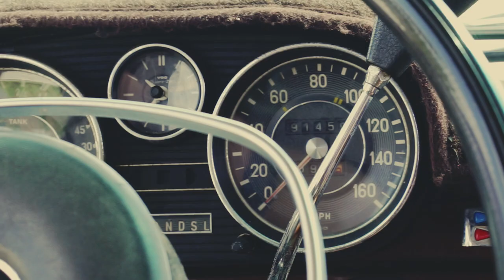1972 W108 Mercedes-Benz Classics Ep 1 Teaser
Mercedes Benz Classics with Pierre Hedary
Model: 1972 280se 4.5 w108

Executive Producer: Rod Bernstine

Director: Thomas Polk

Cinematographer & Editor: Nick Lilly

Andrew Opicka
Chris Hyde
Donna Green
Gary Roberts
Laura  Huggins
Jennifer Polk
Nita Ross
Pierre Hedary
Ross Converse
William Greener